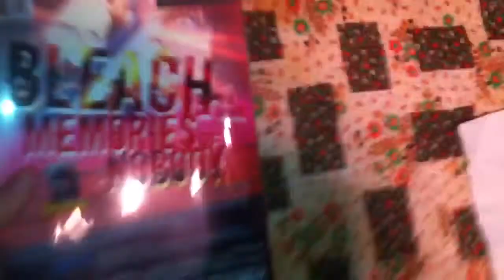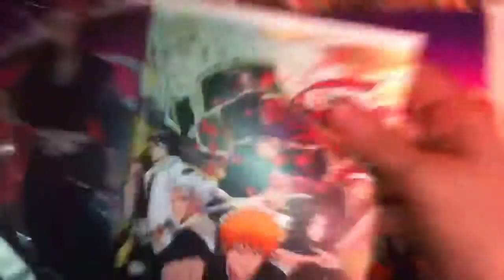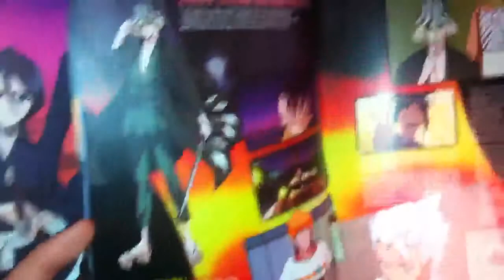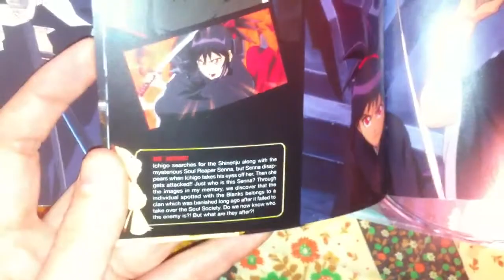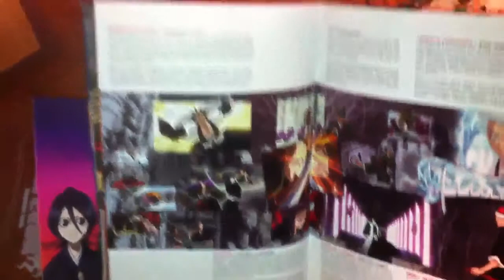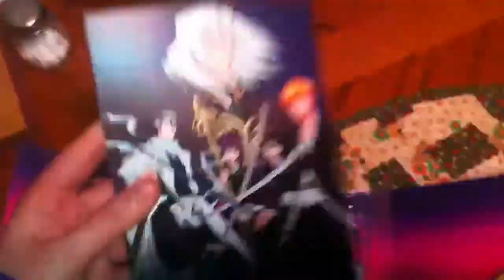Anime Update #73 Pt.1 Dec.27th.2012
Enjoy :) Christmas Haul Pt.11

Bleach Movie #1-$4.99

Total-$5.23/$9.42 for both:D

Recorded Jan.16th,2013